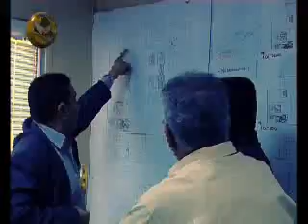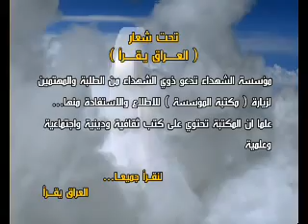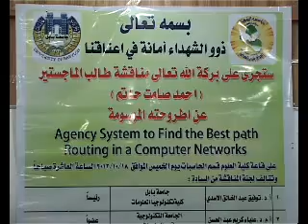برنامج يد الوفاء الحلقة 139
- قسم العلاقات العامة في مؤسسة الشهداء يعقد اجتماعاً تداولياً لمديري شعب العلاقات في مديريات الشهداء .
- وفد مديرية شهداء البصرة يزور مديرية الخزينة لمتابعة الاجراءات المتعلقة بتعيين ذوي الشهداء من الدرجة الرابعة في مؤسسات الدولة .
-  احمد صامد حاتم طالب آخر من ذوي الشهداء يحصل على شهادة الماجستير عبر قناة مؤسسة الشهداء .
- وفد المؤسسة يزور مديريات شهداء الرصافة ومدينة الصدر والكرخ ويؤكد الحرص على حصول ذوي الشهداء على جميع حقوقهم وامتيازاتهم .
- في زيارة ميدانية لعوائل الشهداء في مدينة الصدر عضو مجلس الرعاية بشرى الموسوي تؤكد الحرص على الارتقاء بالمستوى المعيشي لذوي الشهداء .
- وفد مديرية شهداء البصرة يتابع سير العمل في مجمع الخالدون السكني في المحافظة .